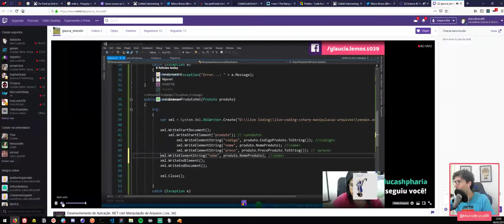O dia que conheci a Glaucia Lemos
Esse dia foi loko, eu estava procurando alguém para passar raid e lá está a Glaucia Lemos, já segue ele no youtube também: